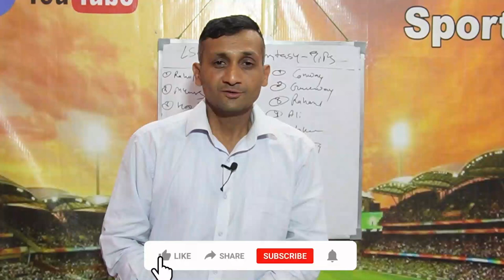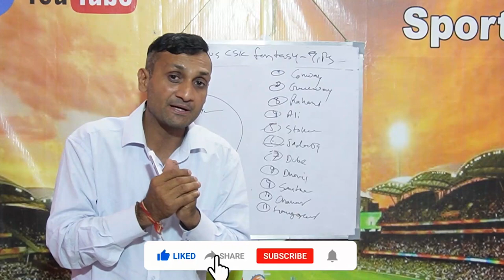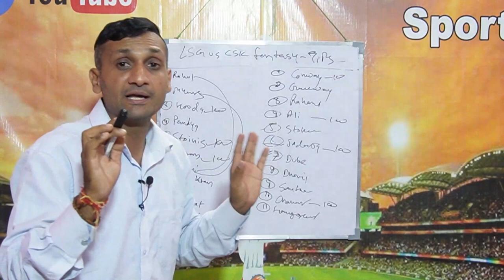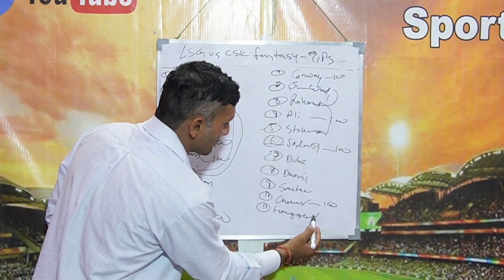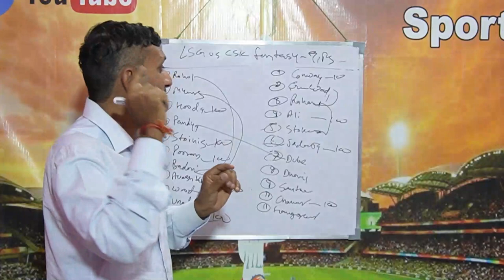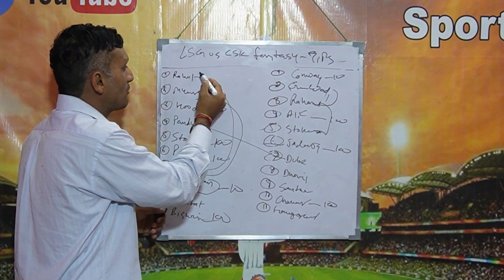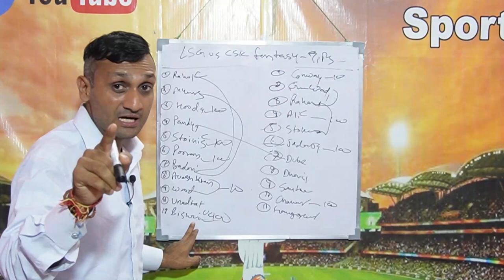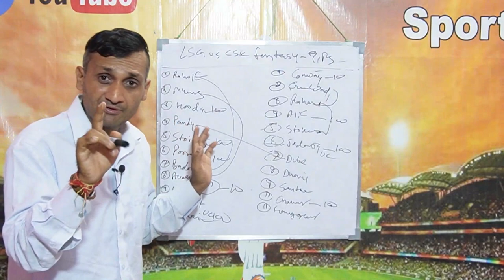CSK vs LSG Fantasy Tips Today| LSG vs CSK Dream Team| CSK vs LSG Playing 11|IPL 23|Tyagi Sports Talk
CSK vs LSG Dream11 Prediction: Chennai Super Kings and Lucknow Super Giants will square off in their second match of the ongoing Indian Premier League on Monday, April 03 at the MA Chidambaram Stadium (Chepauk Stadium) in Chennai. MS Dhoni’s Super Kings will aim to bag the first win of the season after suffering a close defeat against the Gujarat Titans in the season opener. The Super Giants, meanwhile, will try to maintain their winning pattern after thrashing the Delhi Capitals on Saturday. Check out our best and strongest Dream11 Team suggestion for the upcoming Chennai Super Kings vs Lucknow Super Giants clash